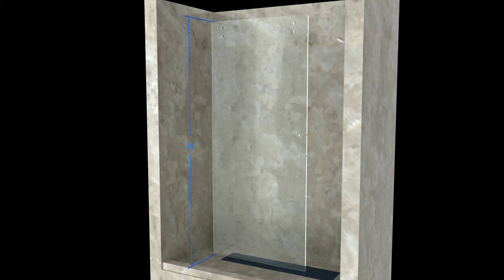TR-ECSE180 Installation Video